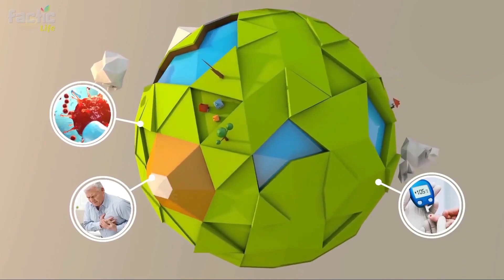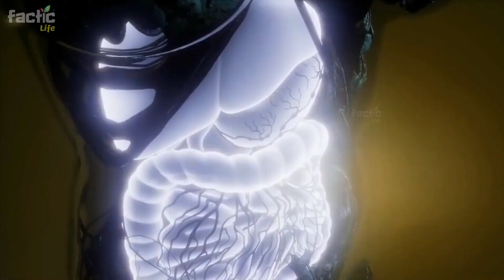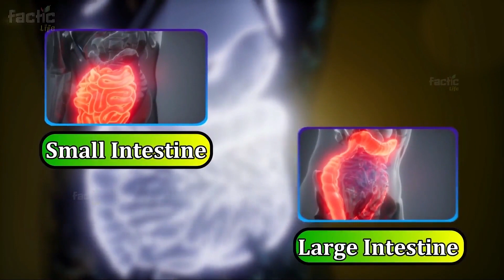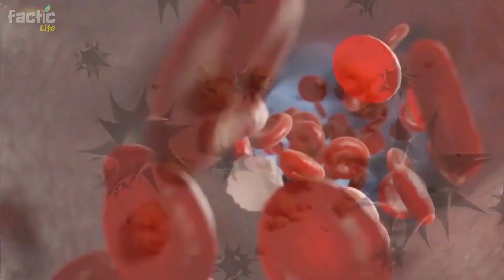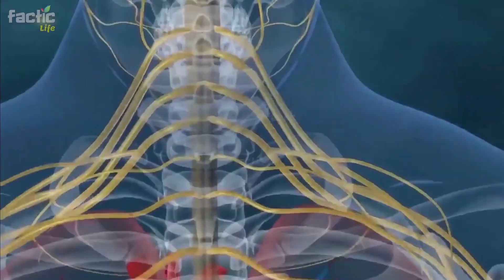What Happens If You Drink Warm Water Every Morning? Garam Pani Peene Se Kya Hota Hai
Jis terhan pani ke bina hum zindah nahi reh satke isi terhan pani aik aisi cheez hai jo insaan ko sab se ziyada sayhat mand rakh sakta hai. Lekin hum kya karte hain pani ko bhi ghalat tareeqay se ghalat kwantti mein aur ghalat terhan ka pani peetay hain, isi liye hum itnay bemaar hain mein aisa kyun keh raha hon, kyun ke har aik ki body jo hai woh 705 pani se hi bani hai.

Aur agar aap thanda pani peetay hain to aap apne jisam ko woh saari bemariyan day rahay hain jis se aaj poori duniya jheel rahi hai phir chahay woh hurt attack ho, diabetes ho, blood pressure ho ya koi bhi bemari ho ye sari bemariyan ako pani pene ki is aik ghalti ki wjeh se bhi ho sakti hain.

what happens if you drink warm water every morning garam pani peene se kya hota hai pani ko kaise pina chahiye pani peene ka sahi tarika pani peene ka sahi tarika pani peene k nuqsanat konsa pani piye garam pani k faidy garam pani ke fayde neem garam pani k faiday

Ummeed Hai K Aapko Ye Video Bahut Pasand Aayegi

What Happens If You Drink Warm Water Every Morning? Garam Pani Peene Se Kya Hota

We have no licensed professionals or medical practitioners so always consult with your professional consultants or doctor in case you need them.

This video is only for General Information purposes and is based on our own experience. Any information provided in this video should not be considered as a substitute for prescriptions suggested by local beauty, diet, and health care professionals.